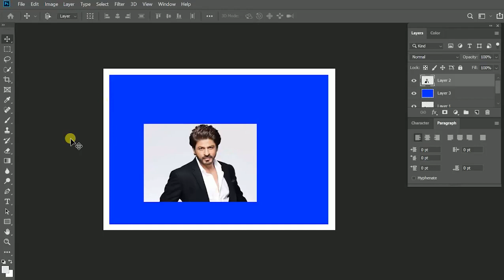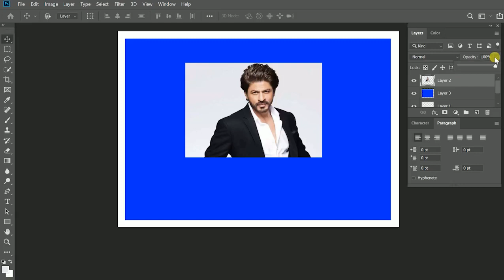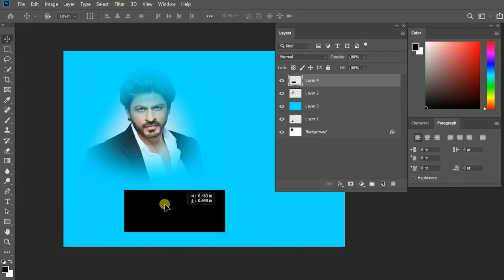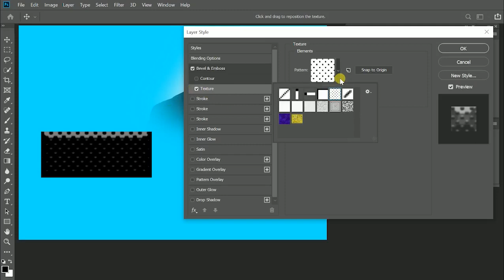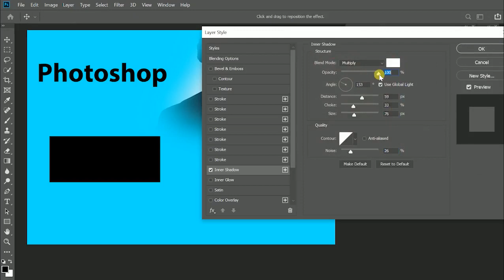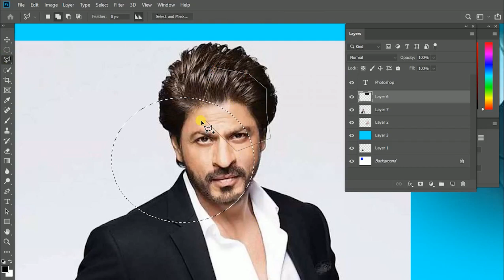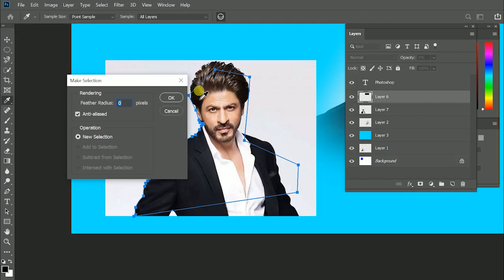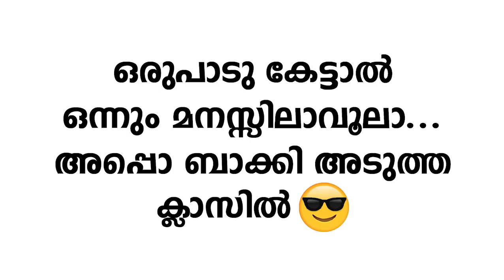Photoshop Detailed 2 ഫോട്ടോഷോപ്പ് ഡീറ്റൈൽഡ് 2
SHAFI VLOGS
Advertise Shop, Product on my YouTube Facebook Channel